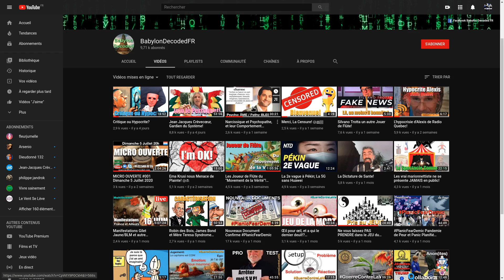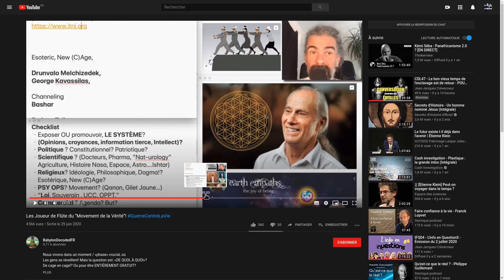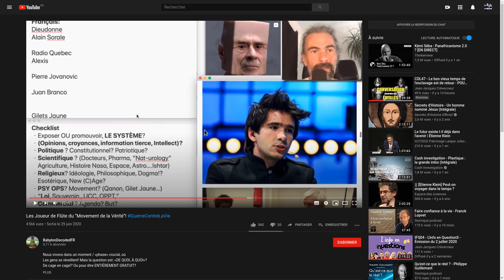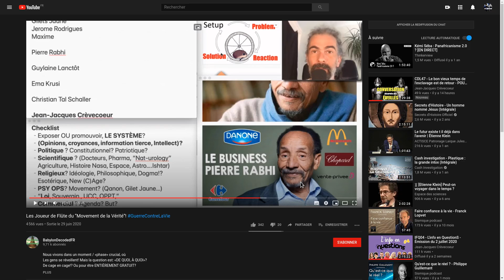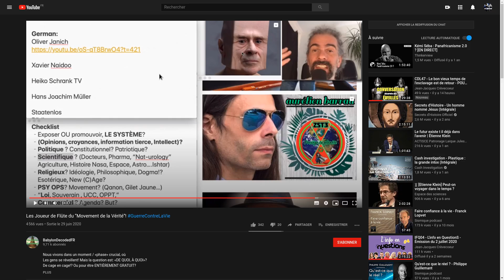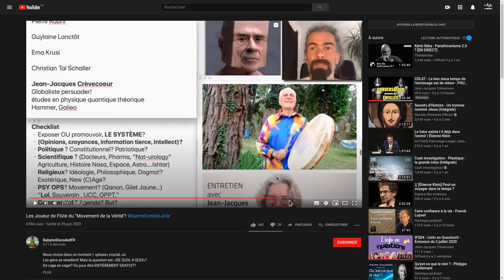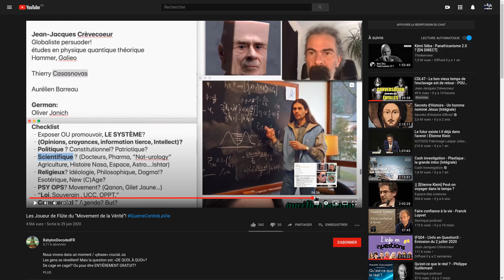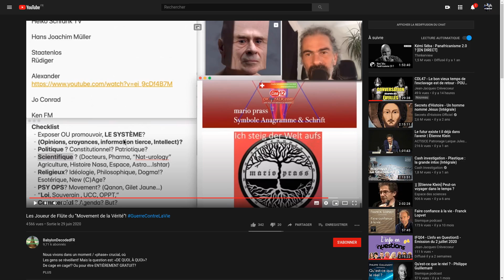Le Grand Tribunal...